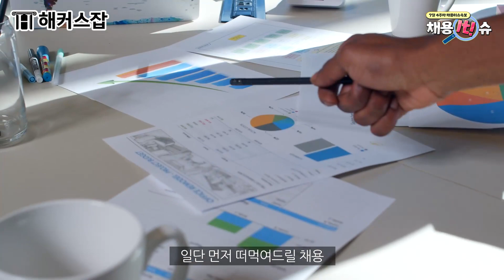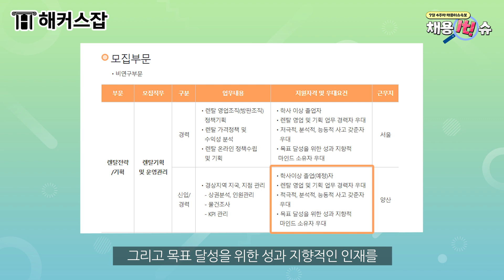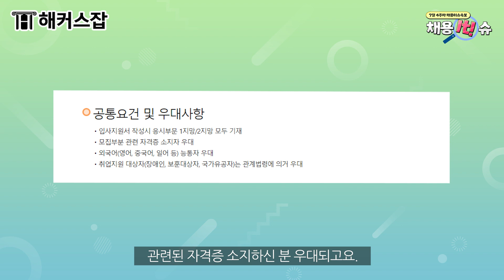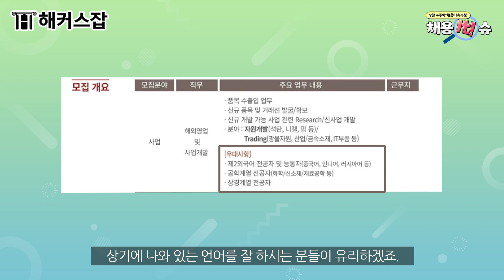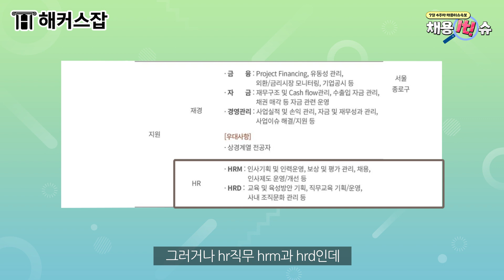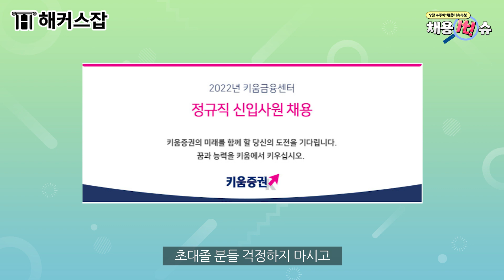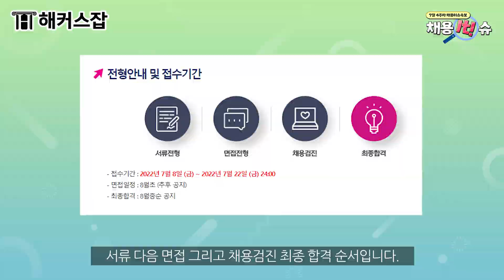무경력 취준생도 지원 가능한!💛 7월 4주차 숨은 채용 공고 3가지｜채용it!슈 27탄｜해커스잡 조은희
취업에 필요한 모든 인강 0원으로 수강하기
온라인 1:1 자소서 첨삭 0원으로 받기
조은희선생님 자소서&면접 강의 보러가기

7월 4주차 최신 취업 정보!
경력이 없는 취준생도 지원해볼만한
공고들만 모아모아 전달합니다~❤❤

취업 준비 중 올라오는 수많은 채용 공고
어떤 기업 준비할지 모르겠는 취린이 필수시청!
은희쌤과 함께 이번주 꼭 지원해야 할 채용공고 보러가쟈👀
[채용it!슈]